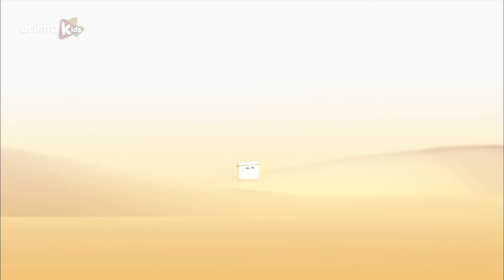Zoobabu | Deer AND MORE | Cartoons for Children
It’s a bird… It’s a bear… It’s ZOOBABU! A playful lively box and 104 lighthearted animals collaborate to bring you the funniest animated guessing game. Is this big, big trunk familiar? What about that black and white patterned fur? Where did you see before those crawling movements? Step by step, hint by hint, the box will give the clues to find out which animal is hiding inside the box: ZOOBABU!

© BRB Internacional - Screen 21 - Image In - TVC. Con la colaboración del ICIC y MCU